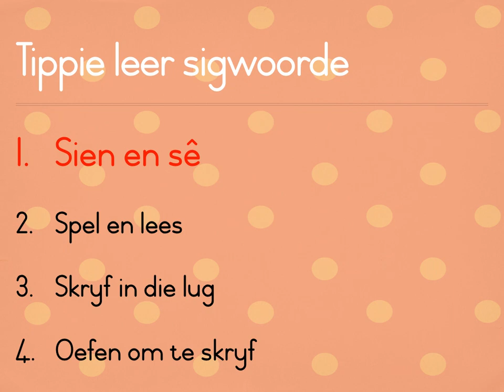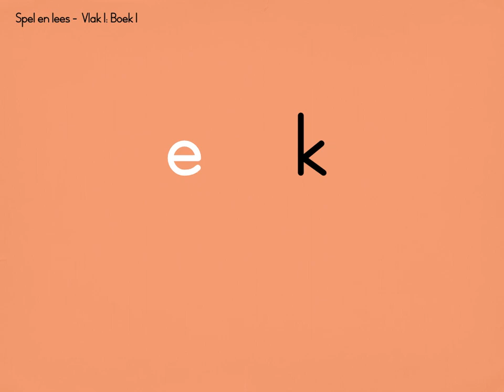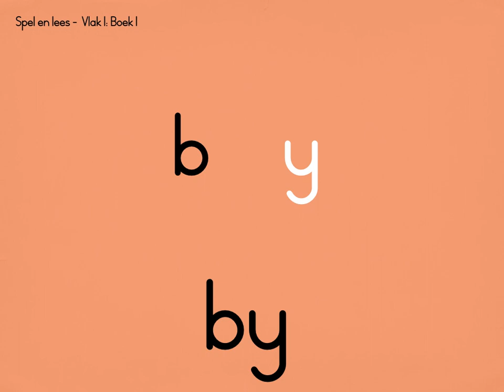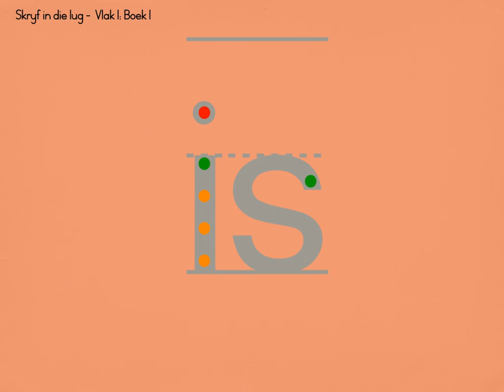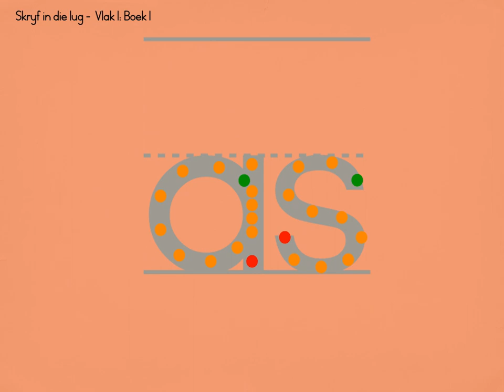Sigwoorde: Hallo Tippie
Hierdie video wys hoe Tippie kinders help om sigwoorde te leer op vier maklike maniere.
1. Sien en sê
2. Spel en lees
3. Skryf sigwoorde saam met Tippie
4. Oefen om sigwoorde te skryf.